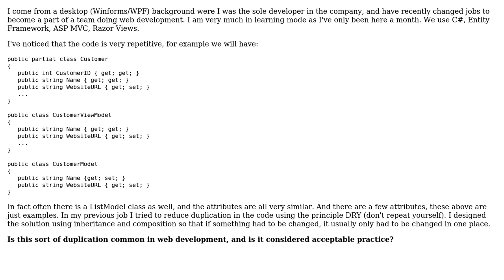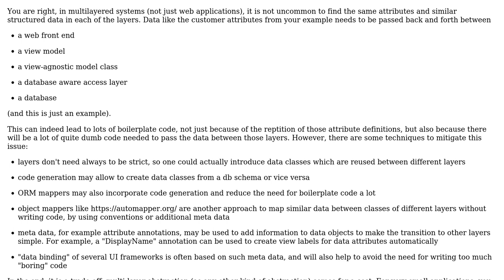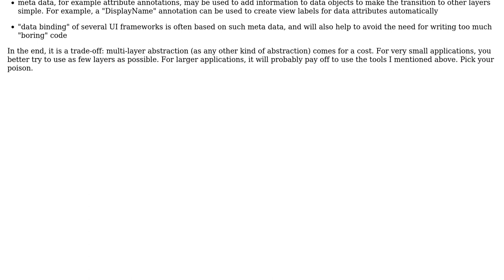Software Engineering: Is web development always repetitious, and why isn't this a problem?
With thanks & praise to God, and with thanks to the many people who have made this project possible! | Content (except music & images) licensed under CC BY-SA | Music | Images & others | With thanks to user John Dory user JacquesB user Ewan user Doc Brown and the Stack Exchange Network Trademarks are property of their respective owners. You are responsible for your own actions.